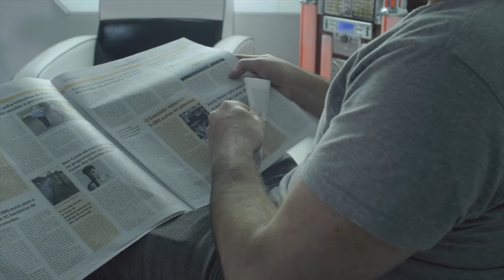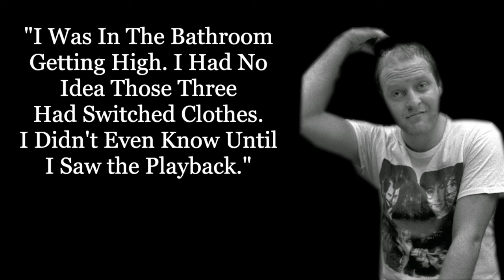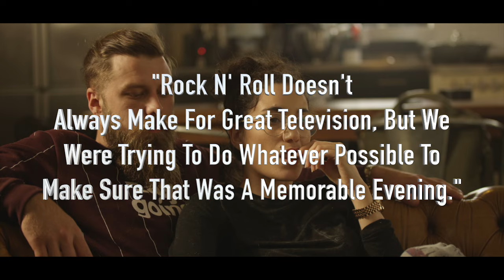The Replacements: Why Saturday Night Live (SNL) Banned Them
Today we take a look at the infamous Saturday Night episode from 1986 featuring The Replacements as the Musical Guests. It ended with the band being banned from the program forever.